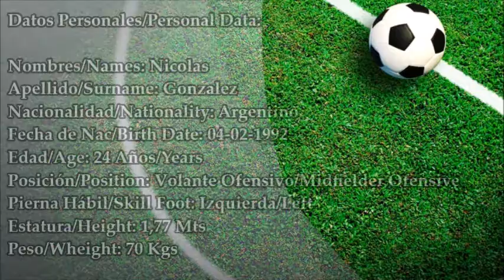Nicolas Gonzalez - Jugador Profesional 2016/17